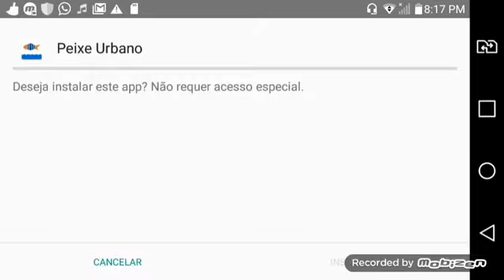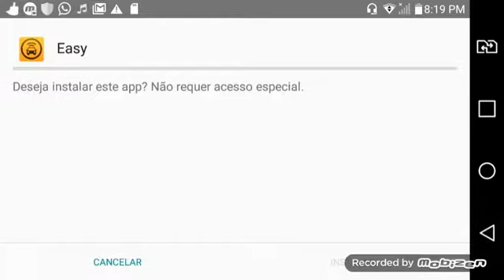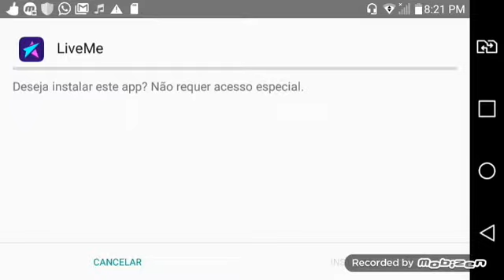Tycopn super hero